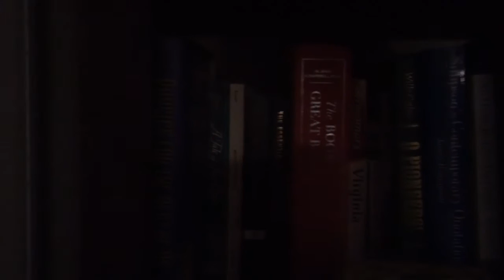I'm So Sorry Pollyanna (Shnuck Videos)